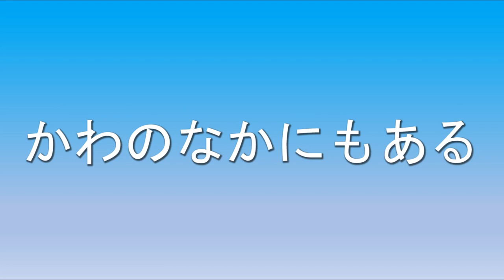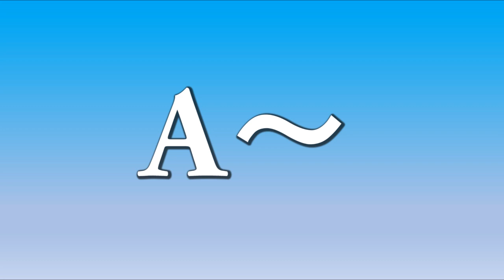ジグザグな屋根の下で ピアノ伴奏 歌詞付き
作詞：やなせたかし
作曲：信長貴富

「ジグザグな屋根の下で」
二部合唱曲

この曲は、二部合唱で書かれていますが、混声・女声・男声のいずれの編成でも歌うことができます。

動画や音源をご使用の際は、リンクを貼って頂けるとうれしいです。

I hope it helps your music life.